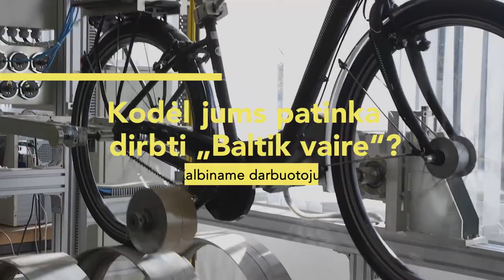Darbuotojai Kas jums patinka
Šiaulių PPA Rūmų narys/Baltik vairas